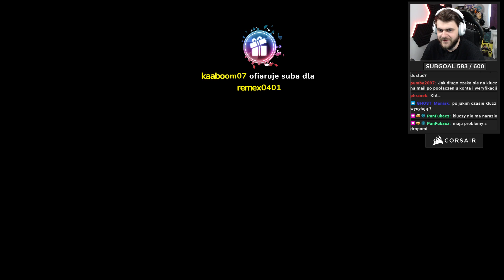Nadchodzi NOWA, DARMOWA GRA - warto zagrać? - Scavengers